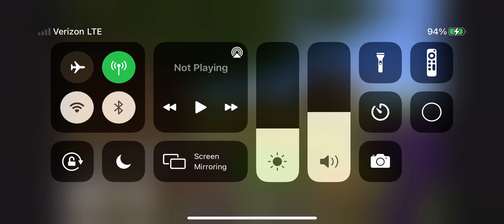No this is Patrick!